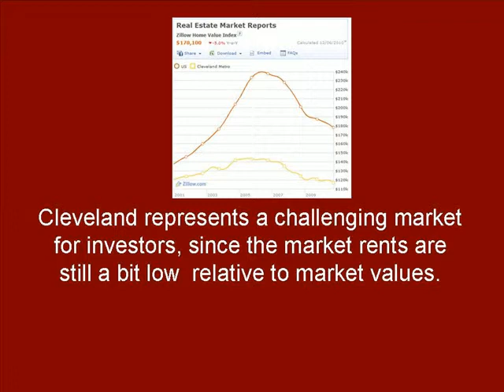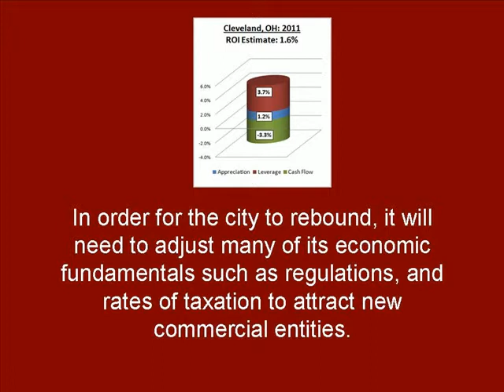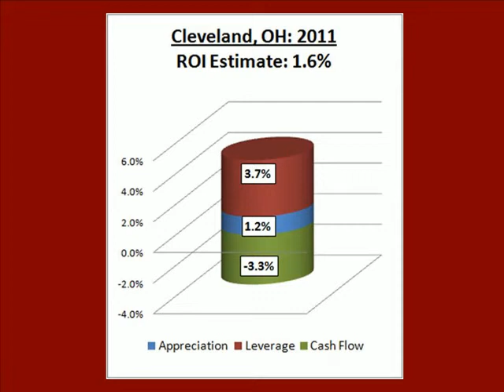Market Predictions for Cleveland, OH in 2011 from Platinum Properties Investor Network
Cleveland, OH: 1.6% Return on Investment (2011)

Cleveland is one of the markets that has been hit especially hard by the economic downturn, because of its dependence on manufacturing and the automotive industry.  With the foreclosure listings currently exceeding the listings of normal homes for sale, values in Cleveland are expected to be under pressure for quite some time into the future.  Currently, approximately 60% of listings are from foreclosures .

Cleveland represents a challenging market for investors, since the market rents are still a bit low  relative to market values.  The fundamental problem faced by investors in Cleveland is one where the pool of commercial activity and rental tenants are likely to contract throughout the near future.  As these events unfold, they will result in continued difficulty for investors as they find it more and more challenging to find qualified tenants.  With high unemployment, crime rates at double the national average , per-capita income far below the national average, and a declining population, Cleveland is facing many difficulties that will not be solved quickly.  The prevailing economics of the city point toward high vacancy for income property investors and downward pressure on prices as more people leave the city.

The Cleveland market is currently priced below the levels experienced at the end of 2000.  This is compounded by the fact that the city is facing a very long and slow road to recovery.  In order for the city to rebound, it will need to adjust many of its economic fundamentals such as regulations, and rates of taxation to attract new commercial entities.  Values in the market are still in decline, generating negative rates of leveraged appreciation for investors.  In 2011, values are expected to bottom with a regression toward modest appreciation relative to a drastically reduced value basis.  Income property investors should steer clear of Cleveland.